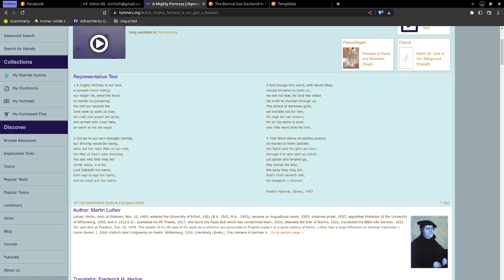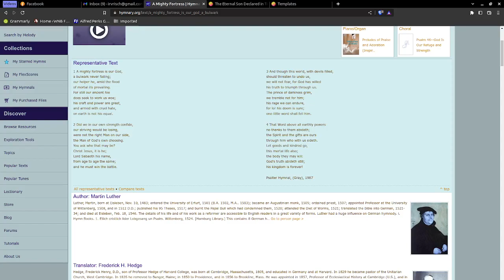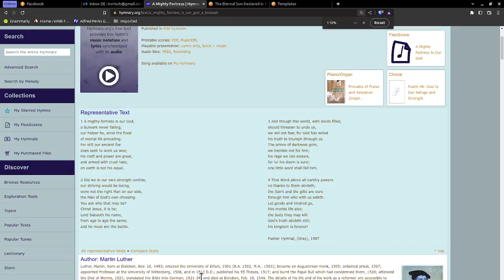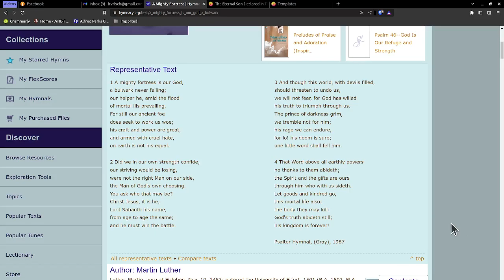A Mighty Fortress on Down to Earth But Heavenly Minded Podcast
I talk about what happened at Worship yesterday, which leads into the Hymn A Mighty Fortress.